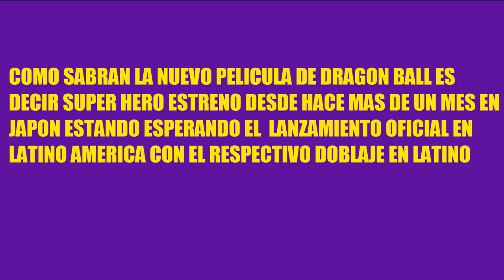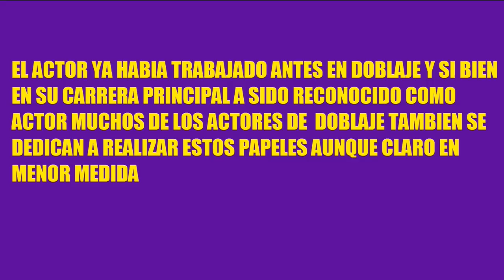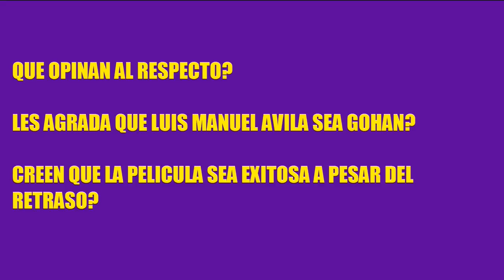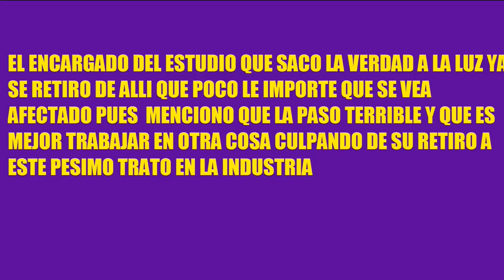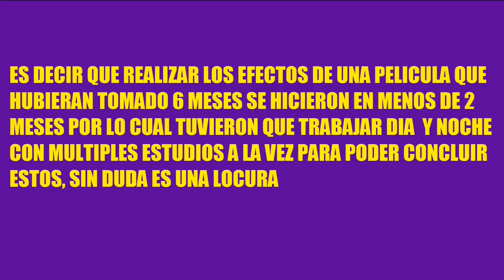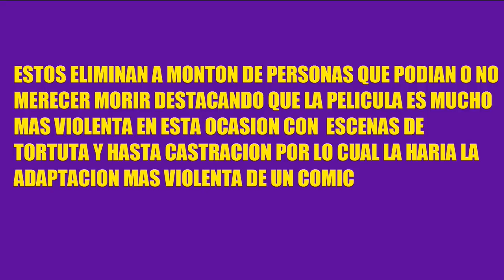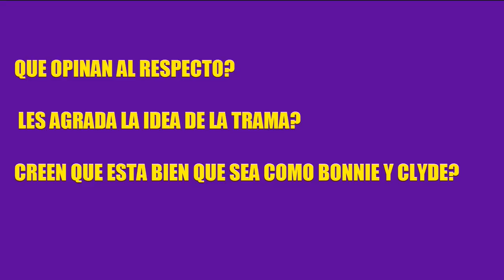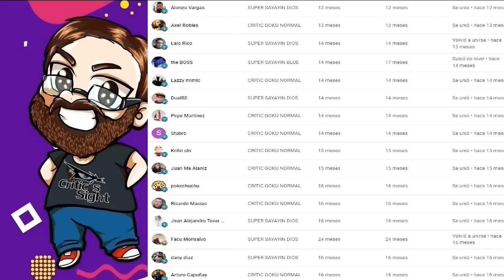JR PELUCHE GOHAN EN DBS SUPER HEROE, ABUSO EN CREADORES DE EFECTOS CGI, SPOILERS TRAMA JOKER 2 FAD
En este video especial recopilo las noticias mas importantes del cine geek internacional como que ya tenemos nueva voz de un gran personaje de Dragon Ball, como ya sale a la luz el trato de los creadores de efectos especiales, ademas los detalles de la historia del Guason 2